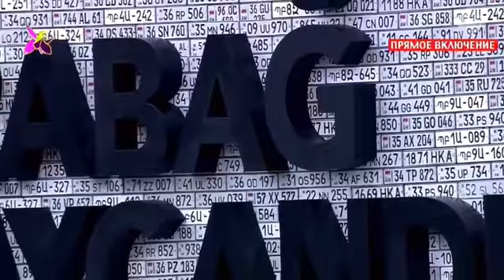Азербайджан - Военный парад в Баку !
# UnitedStatesCongress
Кабардино-Балкария
Карачаево-Черкесия